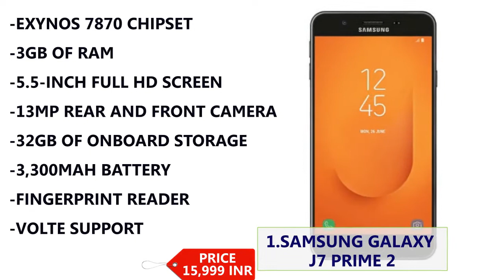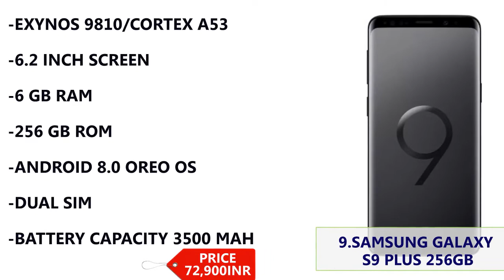Samsung Upcoming Mobiles in 2018 : Top 10 Samsung Killer Smartphones in Future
Upcoming Samsung Mobiles:
This upcoming samsung mobiles price list includes latest models of upcoming mobiles. The latest Samsung mobile to be announced was Samsung Galaxy J7 Prime 2 on 2018 26th March. We have included the picture of the models to help you quickly decide a model to buy. You can also check for specifications and reviews of these new Samsung mobiles. The prices mentioned here are approximate and exact prices would be known when they are available online. The latest list was last updated on 2018 28th March. All prices are in Indian Rupees.

Here is The list of upcoming mobiles in 2018:
1.Samsung Galaxy J7 Prime 2 ₹15,999
2.Samsung Galaxy S9 Plus 256GB ₹72,900
3.Samsung Galaxy J4 ₹8,500
4.Samsung Galaxy J2 (2018) ₹8,860
5.Samsung Galaxy A8 2018 ₹30,000
6.Samsung Galaxy X ₹39,990
7.Samsung Galaxy C10 Plus ₹34,990
8.Samsung Galaxy C8 ₹24,990
9.Samsung Galaxy Note 8 256GB